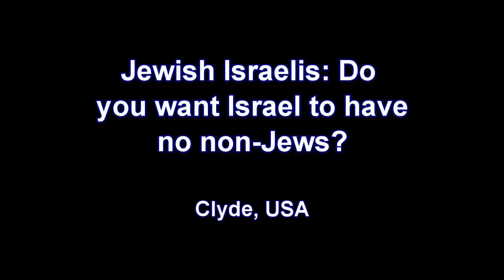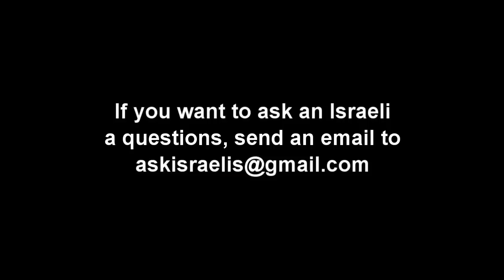Israelis: Do you want Israel to have no non-Jews?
People ask Israeli Jews questions. I go out and ask random people to answer. Clyde from the USA asks: "Do Israelis want an Israel with no non-Jews, no Arabs?"